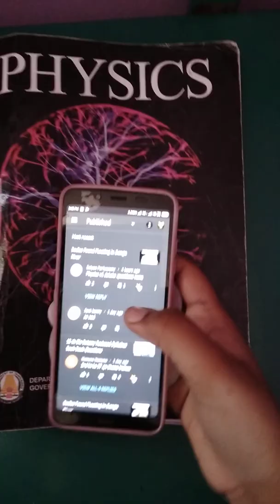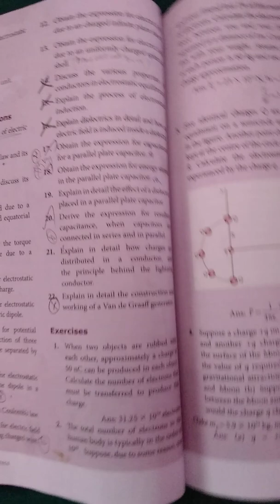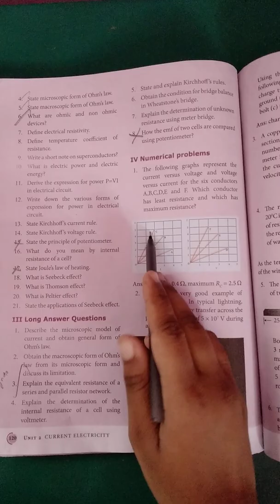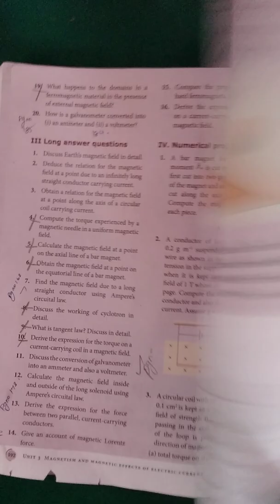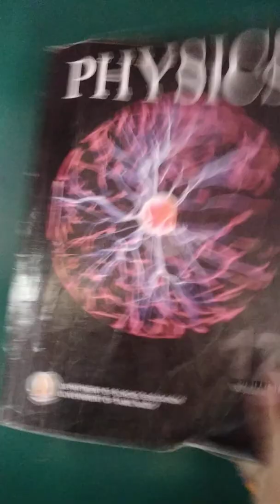12th standard Phyiscs volume 1 Reduced Syllabus Book Back Questions